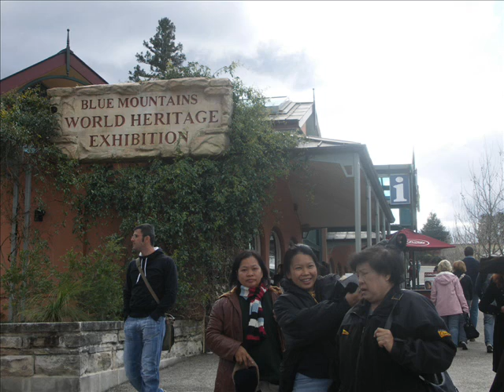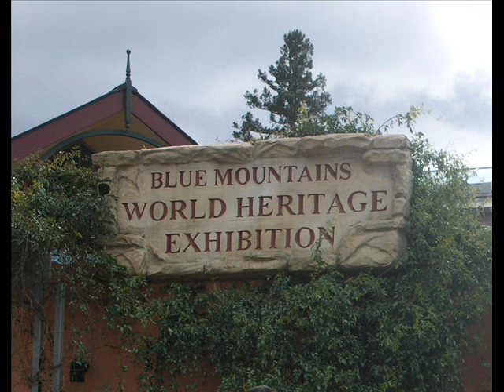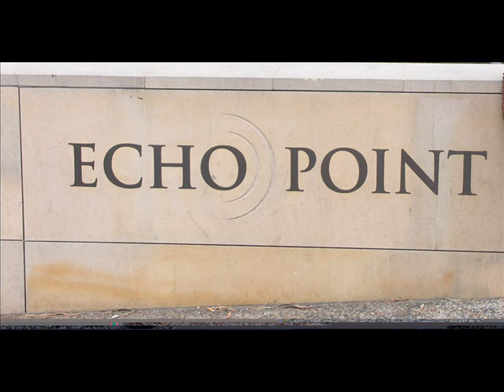The sound of the wind เพลง อะบอริจิ้น